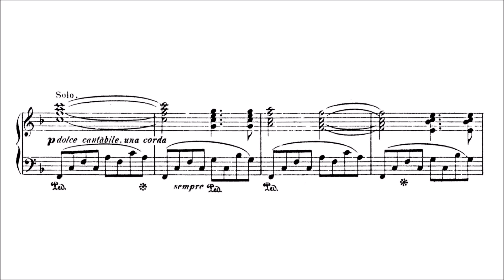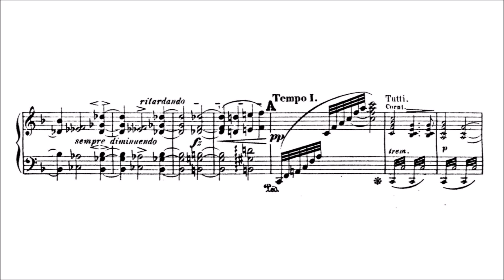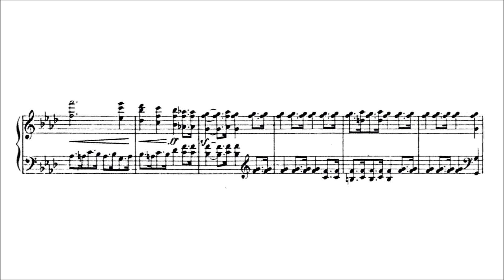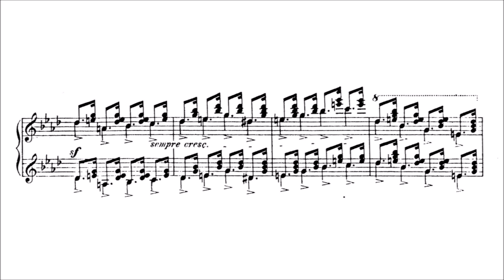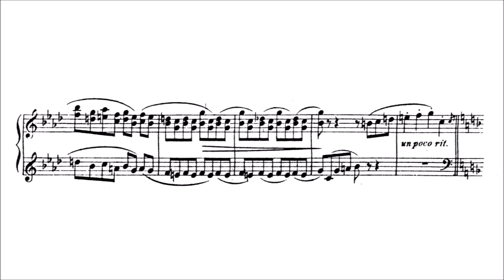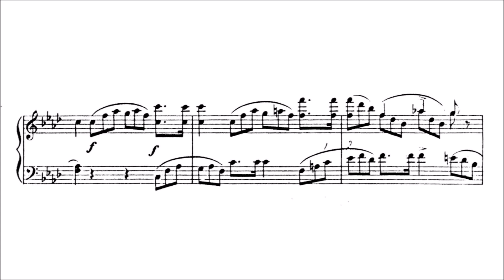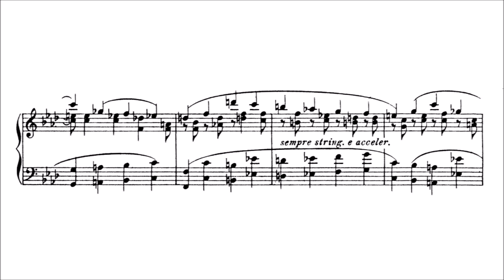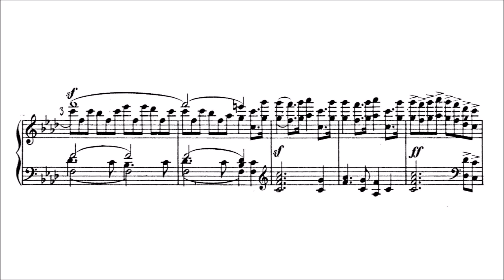Ludvig Norman – Concertpiece for Piano and Orchestra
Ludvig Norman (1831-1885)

Concertpiece for Piano and Orchestra, Op.54 (1870s)
in F major/minor